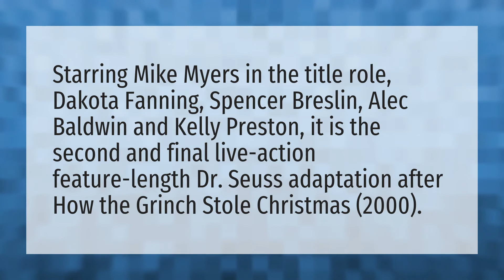Did Mike Myers play the Grinch?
The Cat In The Hat • Did Mike Myers play the Grinch?